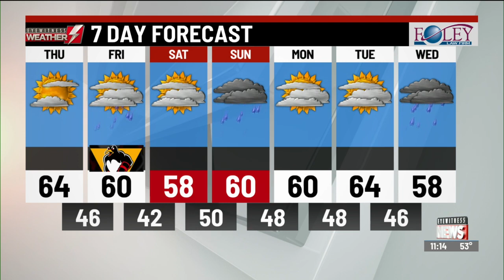Eyewitness Weather Webcast 10.24.19 11AM